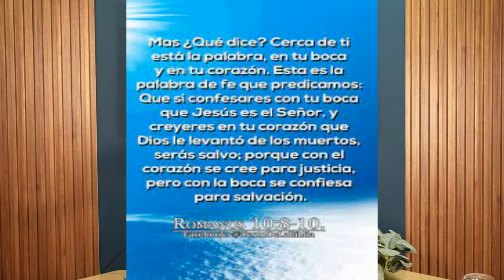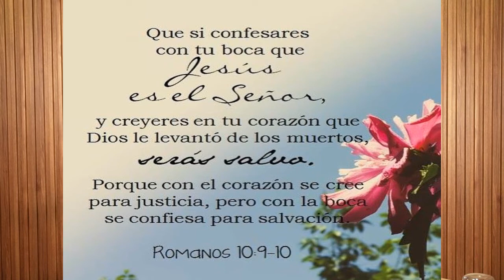¿Sientes miedo al fracaso? Romanos 10:11 tiene la respuesta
El miedo al fracaso y a la vergüenza nos paraliza, pero Dios tiene una promesa poderosa:

- “Todo aquel que en él creyere, no será avergonzado.”
- A través de este versículo, descubrirás cómo la fe en Dios te libera del miedo y te da la confianza para enfrentar cualquier desafío.

¡No te lo pierdas, este mensaje puede cambiar tu destino!
Podcast en el Arca es el segmento Cristiano de podcaStudios hecho con mucho amor para ti!

Este segmento va dirigido a toda persona con problemas Familiares, Fisicos, Emocionales, Vacio existencial, Vicios, Etc ... para que Cristo llene tu necesidad, y asi entres al Arca!

Y si quieres ver exclusivamente los capitulos de podcast en el Arca, puedes visitar nuestra lista de reproduccion (playlist), en el siguiente link:

El Hermano Carlos Mejia siempre a las ordenes.
Este segmento llega gracias Al Eterno y a:
FUNDACION DENFI:
Optometria, Oftalmológica, lentes completos, examen de la vista computarizado gratis y mucho mas!!

Para comunicarse con la FundacionDenfi puede hacerlo mediante

Bendiciones!!